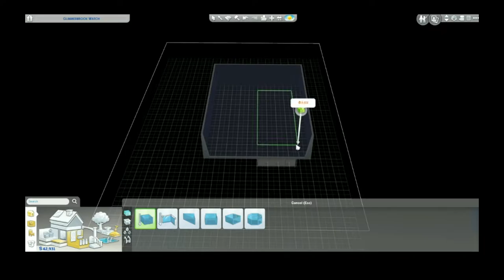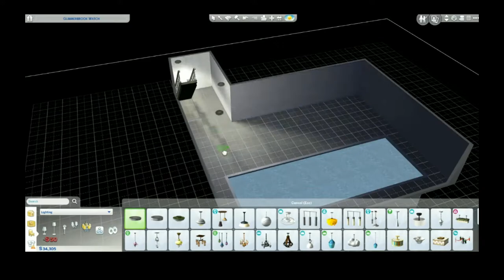Magical Mansion Speedbuild (Glimmerbrook Watch)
This house is going to be used in my next series, so I decided to record myself making it and turn it into a speedbuild...because content. lmao.